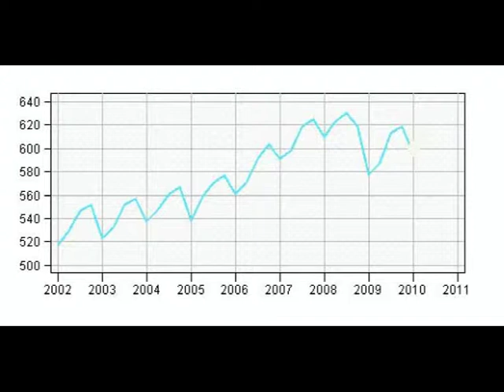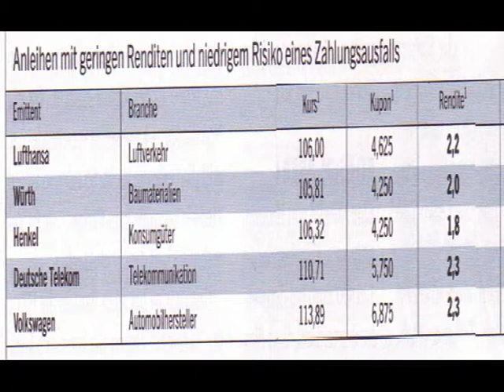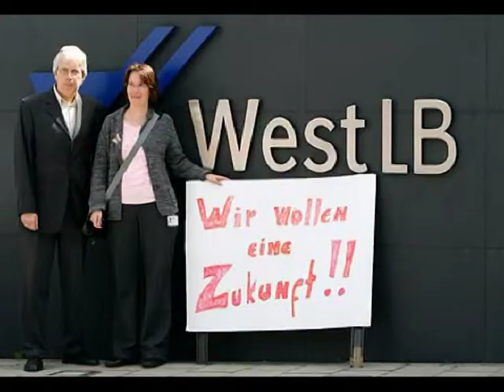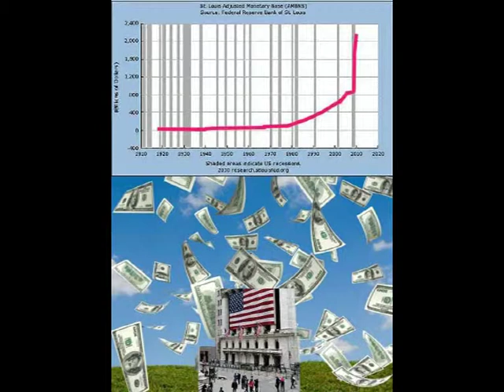Amerikas Weltherrschaft ist aus... und nun Norbert Nelte - Wirtschaftskrise 2010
Krisenticker
Amerikas Weltherrschaft ist aus - und nun? - Norbert Nelte, Internationale Sozialisten - Wirtchaftskrise 2010 - Reale Fiktion
Link
1) Amerikas Abschied von der Führungsrolle
3) Forbes dto.
7) Entwicklung des Auftragseingangs in der Industrie Berichtsmonat September 2010
13) Die Verdreifachung der Dollargeldmenge hat die 2. Runde der Finanzkrise eingeläutet!